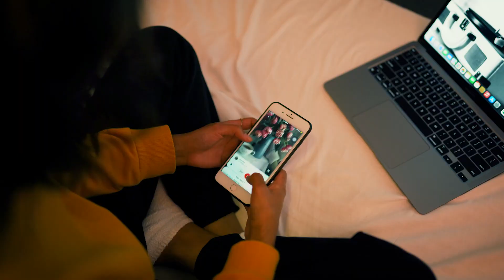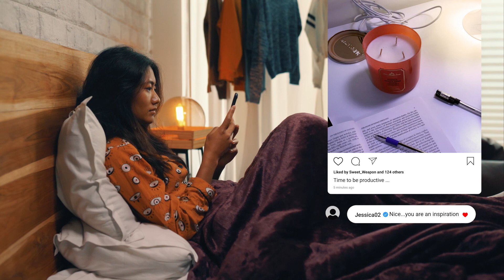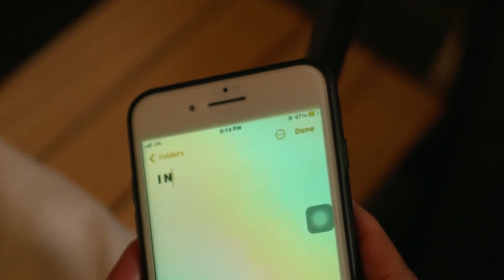G3 'Beautiful Lies and Ugly Truth' - Sanepong Tzudir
Sanepong Tzudir an aspiring musician, songwriter from Nagaland, developed his passion for music by performing in different gigs and churches events

Beautiful Lies and Ugly Truth
I cannot believe that I'm dipping in the lies
All my life I was living in the shadows
The Painted faces in my dreams
They keep telling me
"Boy you never can"
Cause, it's what you are meant to be
Save Me Lord
They're Toying with my feelings
Save Me Lord
I'm down on my keens
I'm just a broken vessel
Take me as I am,
cause I'm too scared
If You let me go
The broken bottles shine like the stars
Hiding my stitches on the face of a smile
Just to keep my feet off the ground
I climbed the tree to see the world
I lifted my voice to sing out loud
To let the sound of my heart roar out
I'm too tired to run now
Wanna get out but don't know-how
Trapped in the mirage down below
Letting it go here I'm